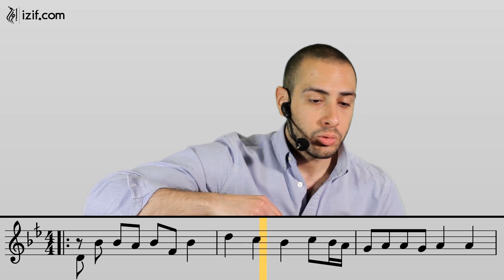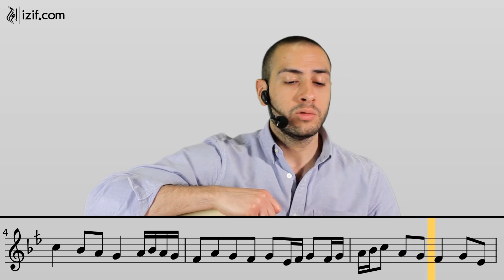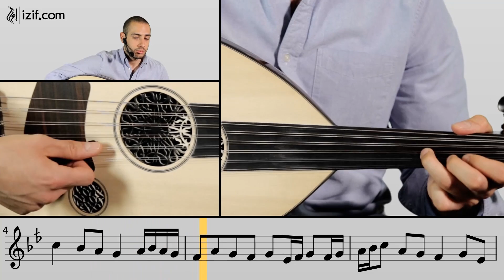أغاني التراث العربي على العود د22 - آه يا حلو | izif.com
في هذا الدرس من دورة تعلم أغاني التراث العربي على العود يقوم الأستاذ أوج النبالي بشرح أغنية  آه يا حلو  و إعطاء النصائح و الملاحظات المتعلقة بالنوتات الموسيقية و مقام الأغنية على آلة العود . مكتبة التراث العربي على إعزف بدعم من الصندوق العربي للثقافة و الفنون -  آفاق